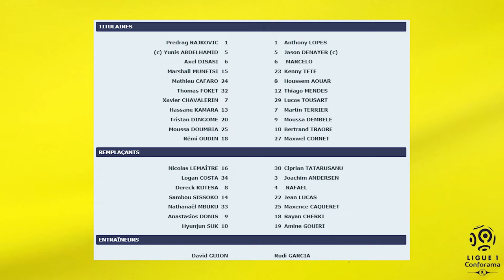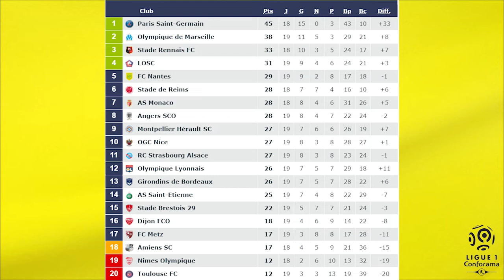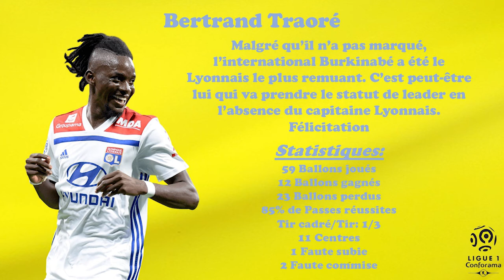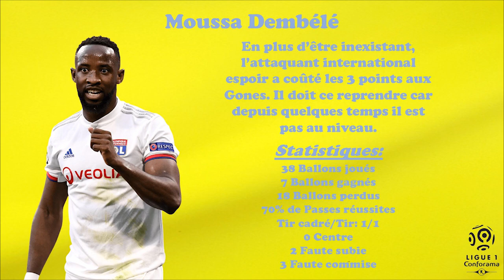Le Résumé: Reims-Lyon (19ème J. de Ligue 1 Conforama 2019-2020)